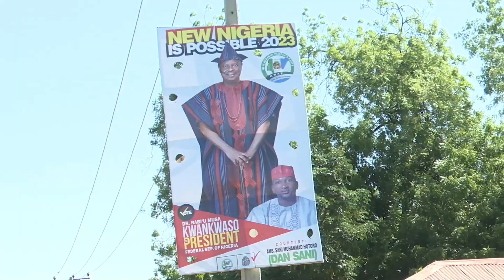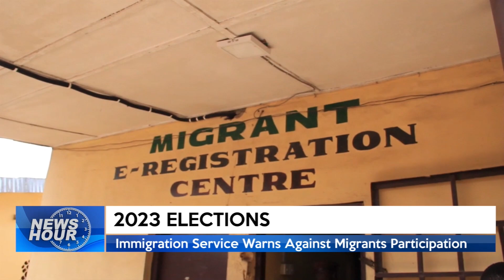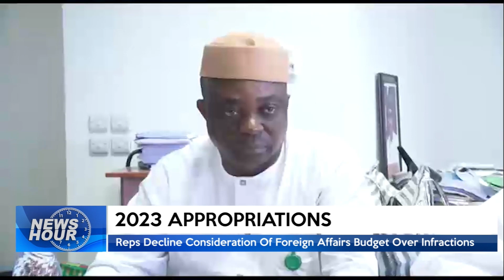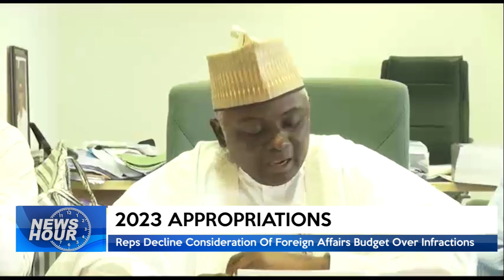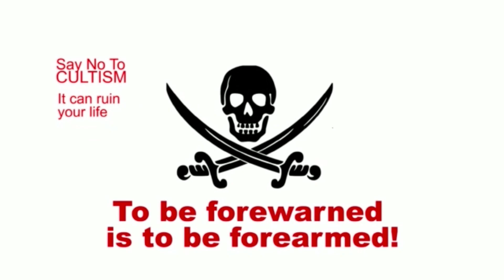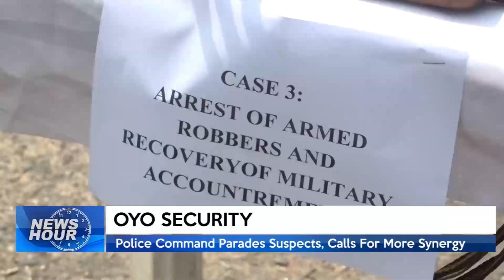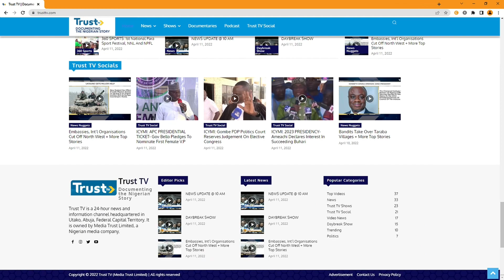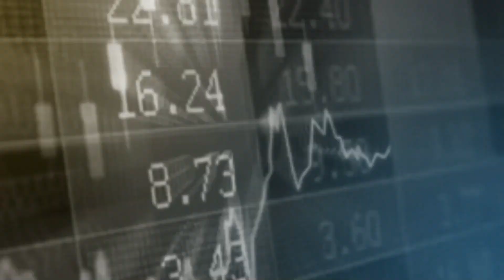NEWS HOUR @9PM 02/11/2022 | TRUST TV